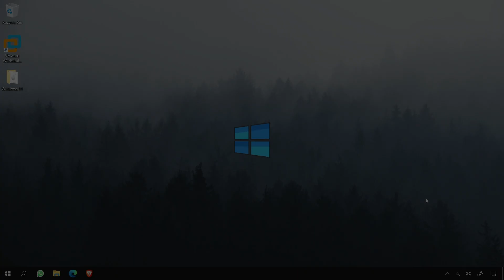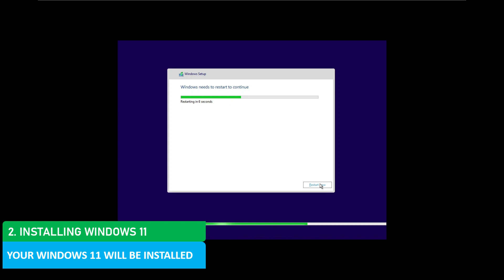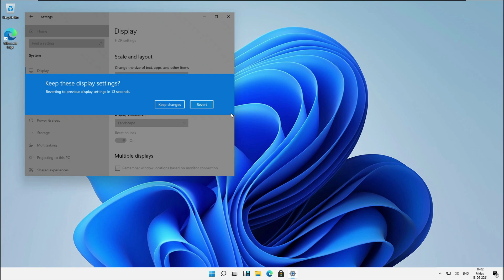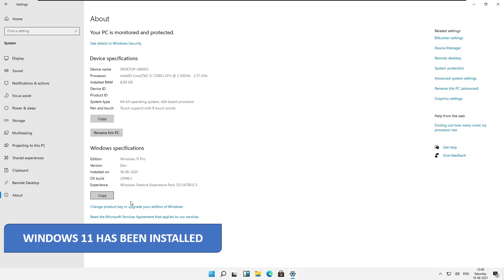Install Windows 11 in VMware Workstation 16 | CAPS TV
Greetings from CAPS TV. In this video, we will be discussing on how to install windows 11 using VMware workstation 16.

If you face any issues or have any suggestions, just drop us a comment and we will respond as soon as possible.

Timestamps: